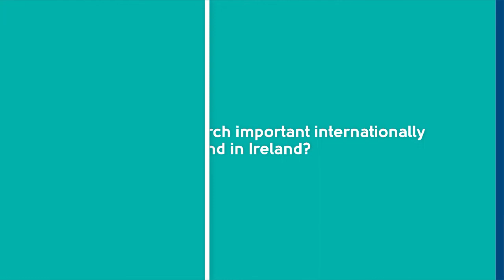Lero - The Irish Software Research Centre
Lero brings together leading software teams from universities and institutes of technology in a co-ordinated centre of research excellence with a strong industry focus.